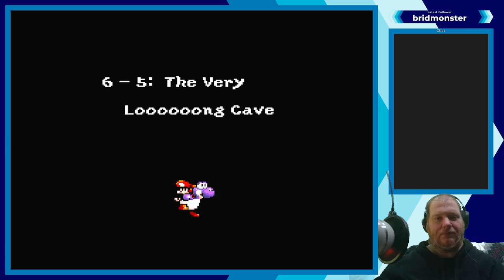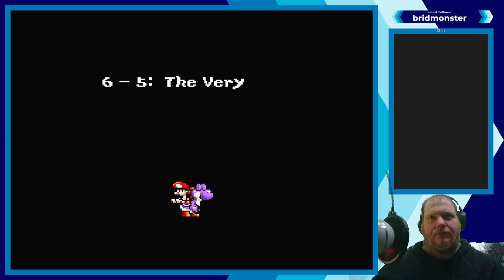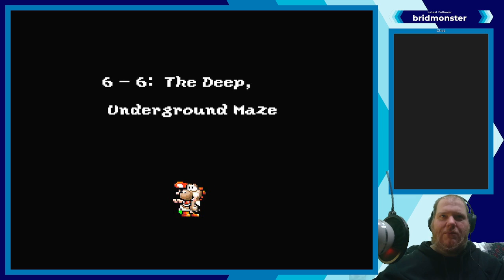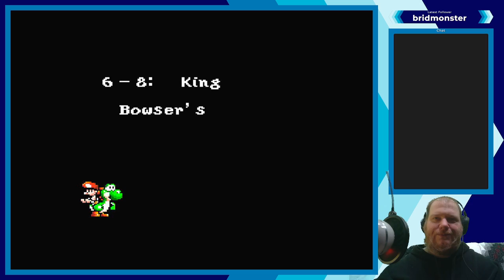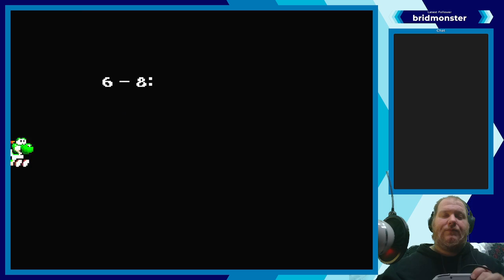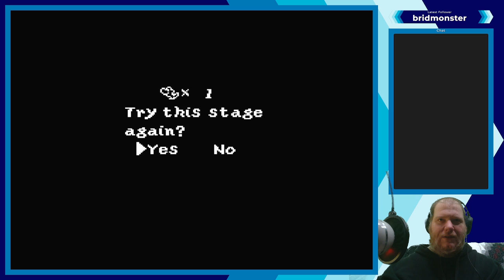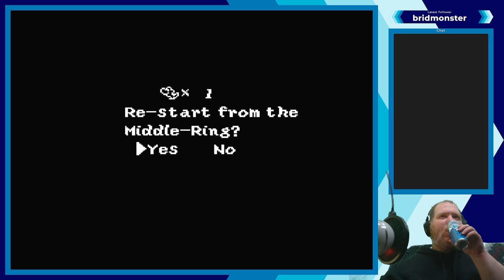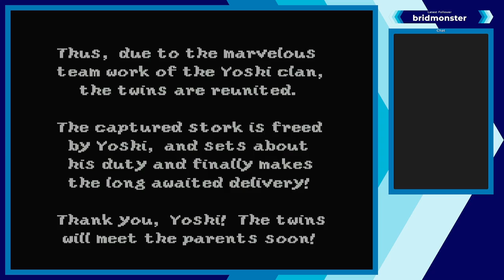Super Mario World 2: Yoshi's Island [Part 5]